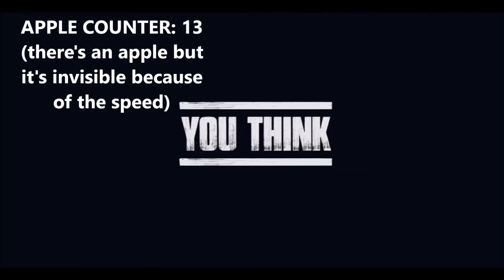GIRLS' GENERATION - YOU THINK (But every time an apple appears it gets faster)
I really loved this video of SNSD (ft. Apples).

For this one I decided to mix it up a little & use the actual video for it... let's count apples!